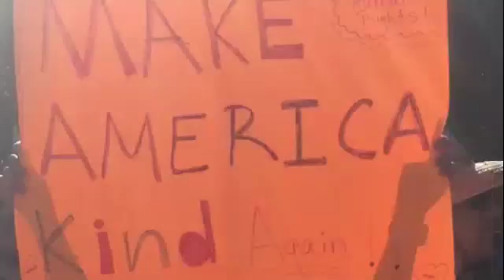Why We March- Trump was Not My Candidate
A spoken word/thoughts from places about the women's rally in Lake Eola

No matter your party or feelings on president trump I hope you can enjoy this video and agree with the idea that our president should be representative of all americans :)